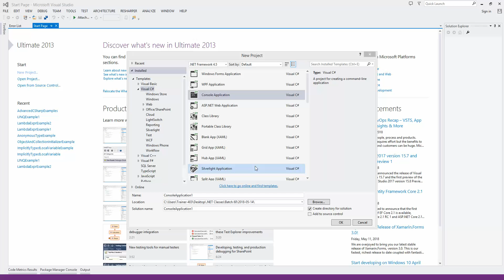44.How web works